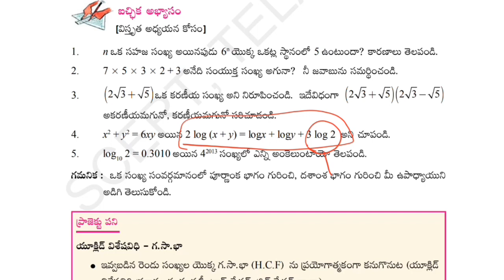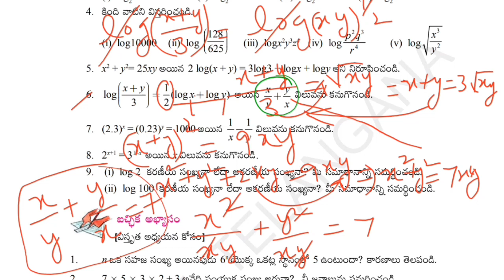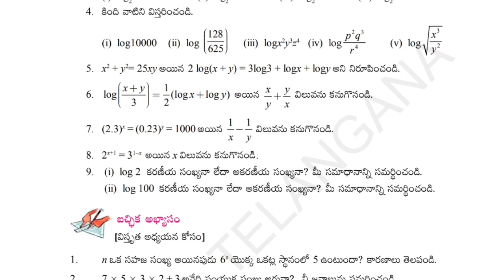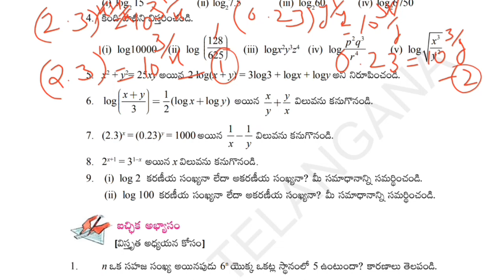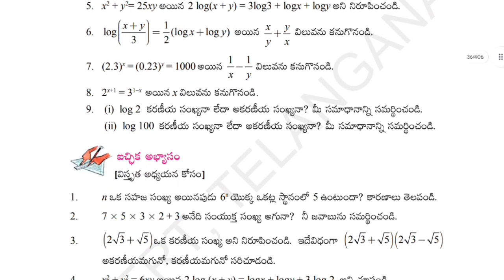Real Numbers | 10th Class Maths | Excercise 1.5 | Q5,Q6&Q7 | వాస్తవ సంఖ్యలు | Venukumar Study Guide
10th Class Maths | Real Numbers | వాస్తవ సంఖ్యలు | Excercise 1.5

*DON'T MISS THIS WONDERFUL OPPORTUNITY👍🏻*

*_మీ Venukumar Study Guide 😊_*

*🔥🔥Enjoy Our Content & Tests*🔥🔥